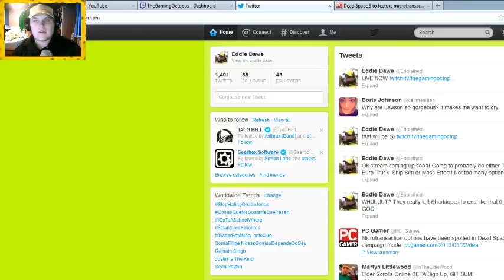Ship Simulator EXTREMES | #11 Ferry Missions 1!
This was recorded from the stream so there may be occasional lag!

If you want to check out the stream  follow eddie on twitter @eddiethed